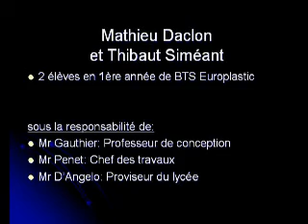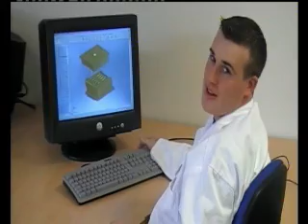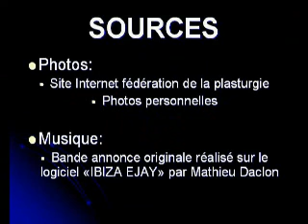EPM08_MON AVENIR AVEC LA PLASTURGIE (LYCEE DIDEROT-Langres)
film EPM Langres